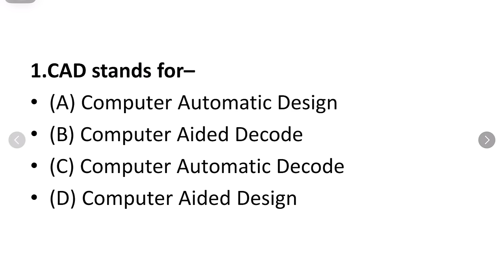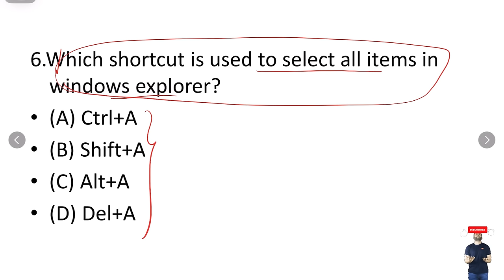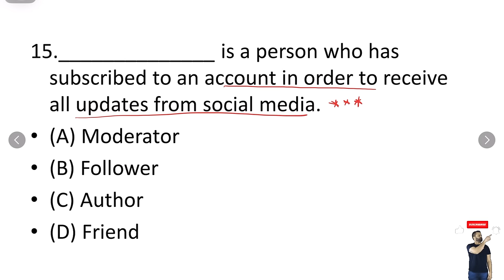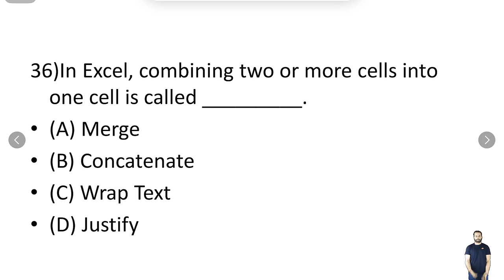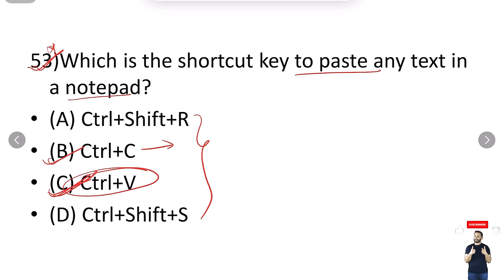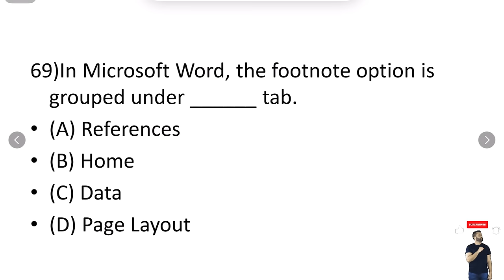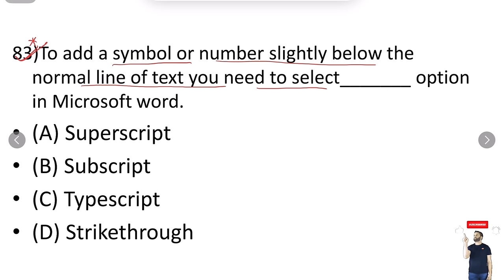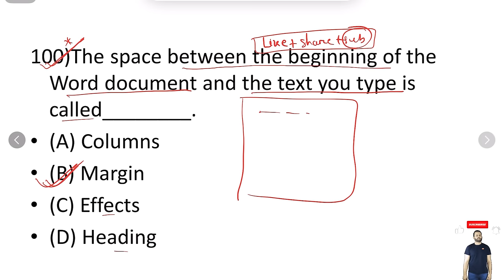Computer 100+ Top MCQs For RI,LSI,ICDS,SFS,FORESTER,OSSSC,OSSC,ARI,CGL| Odisha gk | Crack Govt. Exam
Crack Govt. Exam